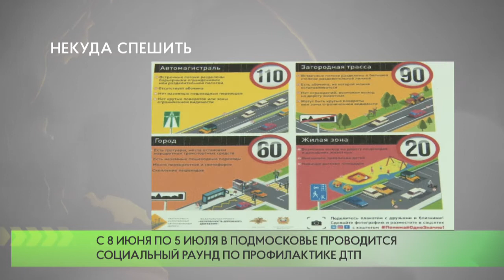Некуда спешить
С 8 июня по 5 июля в Подмосковье проводится социальный раунд по профилактике ДТП  «Некуда спешить».